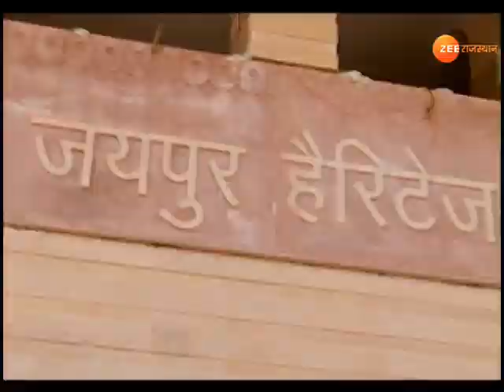Swachh Survekshan 2021: सफाई के मामले में क्यों पिछड़ा जयपुर ?, जानिए कौन से सबसे आगे | Jaipur News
केंद्र सरकार ने स्वच्छता सर्वेक्षण की रैंकिंग जारी कर दी है, राजस्थान के नगर निगमों का हाल ये है की टॉप-10 में एक भी शहर नहीं है लेकिन इंदौर ने पंच लगाते हुए देश में लगातार पांचवी बार सफाई के मामले में पहले पायदान पर अपना कब्जा जमाए हुए हैं